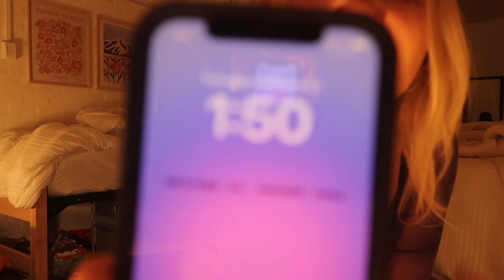mardi gras but the tulane way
live love mardi gras